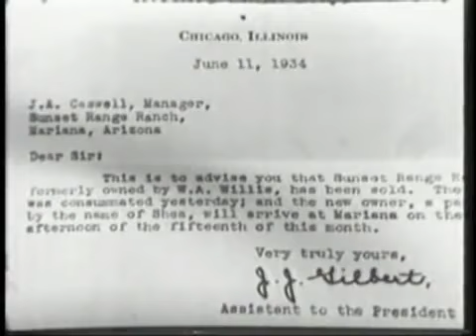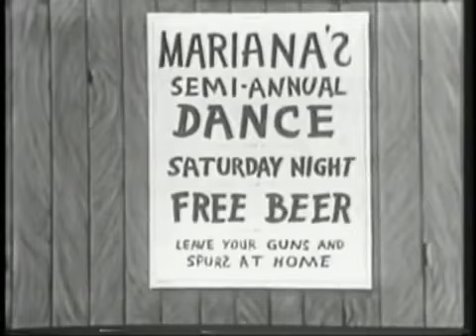Sunset Range Hoot Gibson full length movie western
From 1935. A gangster hides stolen money in a girls luggage that is moving west. Then goes out west to attempt to retrieve his ill gotten gains. Watch free western movies and TV shows online. Complete full length episodes. Free westerns on the web.